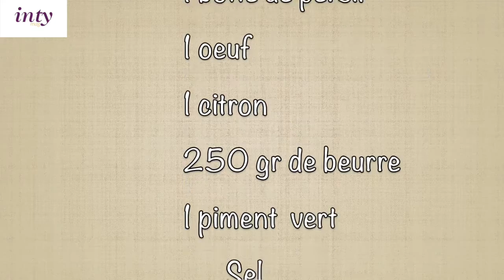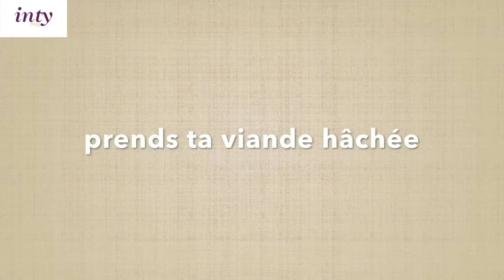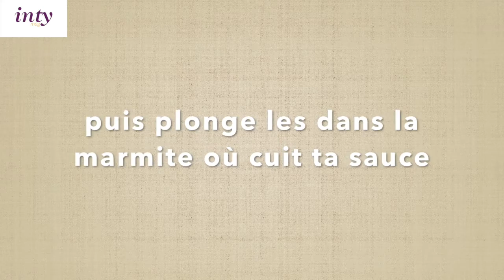Inty et sa Recette de Kefta de Guelma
Inty se rend dans la cuisine des Algériennes. Nous allons faire le tour des plats algériens, et nos chefs cuisiniers seront des femmes algériennes venues de partout et qui accepteront de nous recevoir.  Cette semaine, Malika nous apprend à faire la kefta en sauce. Un plat venu de l'est, de la ville de Guelma. Bon appétit !